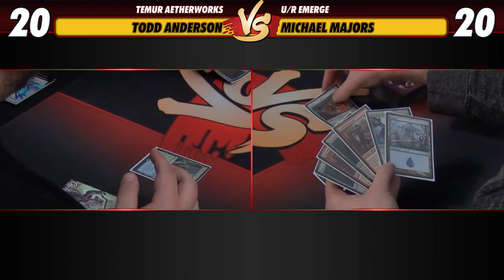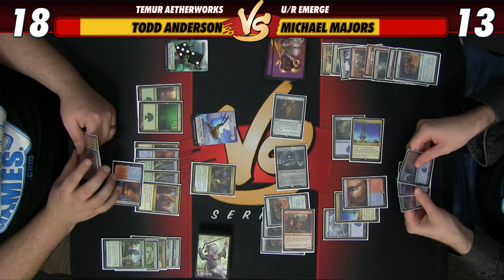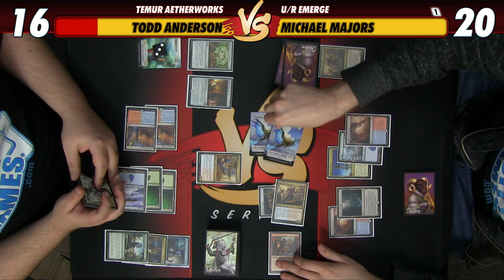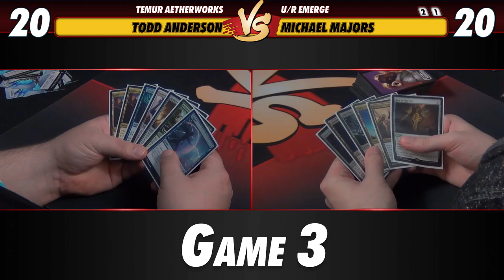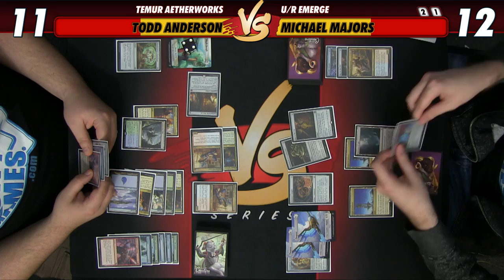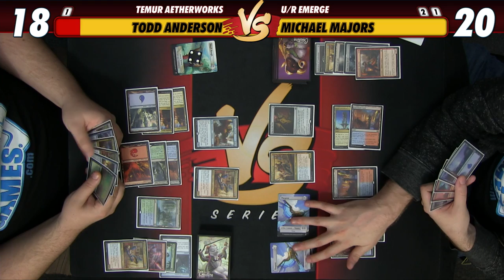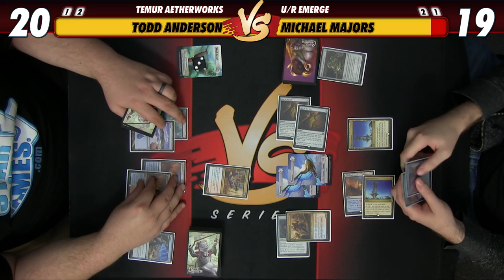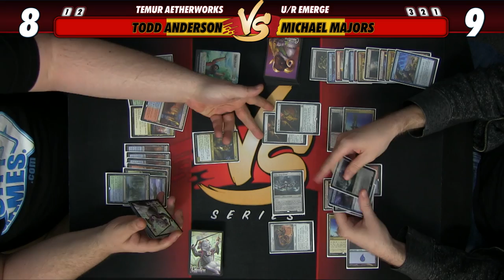5/8/17 - Todd VS. Majors: Temur Aetherworks vs U/R Emerge [Standard]